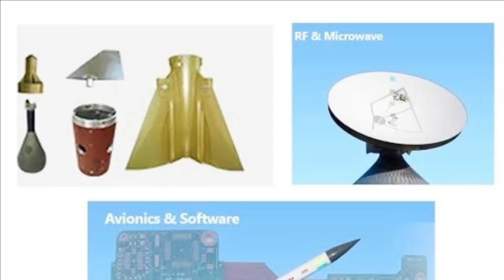India's first Man Portable ATGM 'Asibal' ready for production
The private defence ecosystem has recently been flourishing pretty well in recent times to aid India achieve its self-reliance goal in defence equipment and weapons. One such prominent private firm in the defence sector is VEM technologies. Recently the Telengana government has granted the firm granted 511 acres of land in Zaheerabad where company will setup its facility for the production of its anti-tank guided missiles, Sniper Rifles in partnership with US firm, UAS in JV with Austria,
Aero structures for fighter aircraft and UAV; large structures for defence equipment and underwater weapon systems for domestic and exports; aero engines assemblies, radars, missiles, weapon system integration activities to name a few. The company has also proposed 1,000-foot-long hangar facility to develop the main fuselage for the LCA Tejas and the airframe for the AMCA. The firm has announced investment worth Rs 1,000 crore for establishing the 'Integrated Defence Systems' at Zaheerabad.

Country’s 1st indigenous anti-tank missile

The key highlight of the news is that firm claims it to be the country’s first indigenous anti-tank missile called ‘Asibal’ conceptualised, designed and manufactured in the private sector and it is going to be manufactured at upcoming integrated defence systems facility at National Investment Manufacturing Zone (NIMZ) at Zaheerabad. As per its founder, chairman and managing director V. Venkat Raju, the missile has been under development for the past few years in association with the Ministry of Defence (MoD) and public sector Munitions India Ltd. supplying the warhead, it is undergoing tests at different places. Once final approvals are in place, the firm can go ahead with production. The company has the licence to develop 10,000 tactile missiles a year.

ASI-BAL ATGM

Talking about ASI-BAL, it is a 3rd generation modern man-portable fire-and-forget anti-tank guided missile which company calls it's a True Man-portable. It features a tandem HEAT warhead which allows the system to be used against combat vehicles with ERA and can penetrate armour of 750-850mm thickness. AsiBal ATGM together with launcher, Fire control unit and missile weighs only 18.5 kg and is lighter than DRDO’s MPATGM which weighs 23.5kg. It does not need a Tri-pod & firing post and hence can be operated by only 2 person making it truly Man Portable ATGM.

AsiBal ATGM will have a Thermographic camera and a Dual mode day and night infrared seeker (MWIR) making it effective against ERA protected vehicles at a maximum effective range of 2.5 km. It is also possible to mount the launcher on vehicles is an effective man-portable anti-tank guided weapon which could also be preferred by Special forces. It has default top attack capability and also perform direct attack. AsiBal ATGM with different types if warhead could also be used for COIN operations in an urban area to take out hideouts such as small buildings or houses where terrorists are hiding.